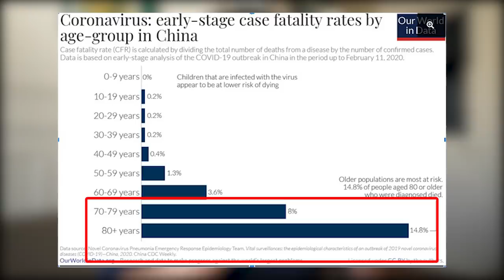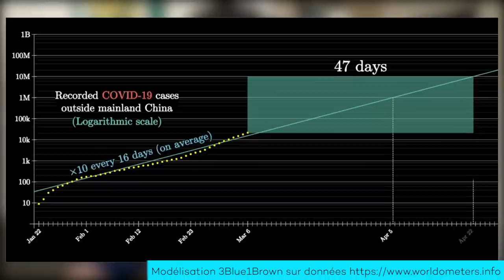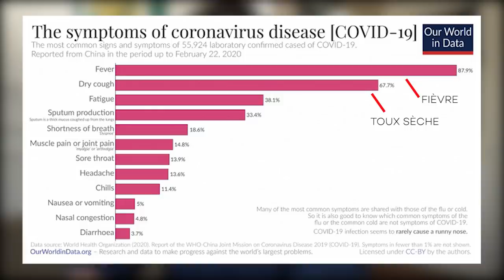CORONAVIRUS : RESTONS CHEZ NOUS, SAUVONS DES VIES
Coronavirus : pourquoi il faut qu'on reste chez nous le plus possible, dès aujourd'hui. C'est dur à comprendre, mais chaque jour compte... beaucoup ! Dans cette vidéo, on explique pourquoi et ce qu'on peut tous faire pour sauver des vies.

Trois conférences d’épidémiologistes à écouter pour tout comprendre.